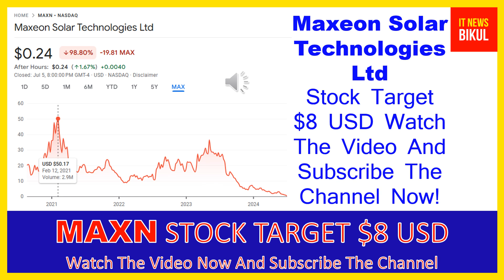MAXN Stock - Maxeon Solar Technologies Ltd Stock Breaking News Today | MAXN Stock Price Prediction